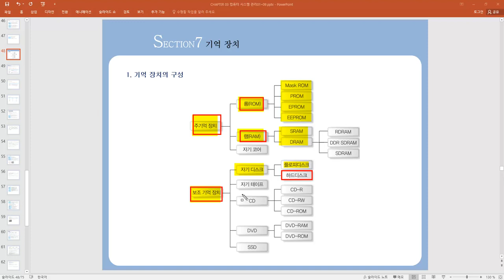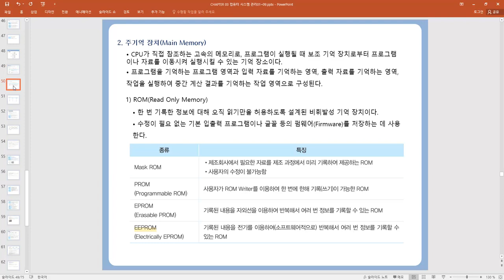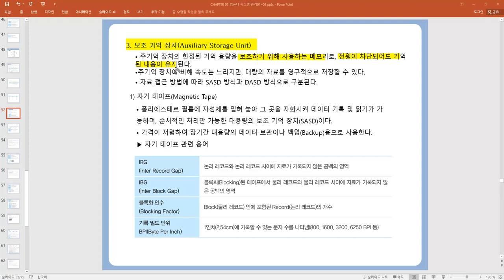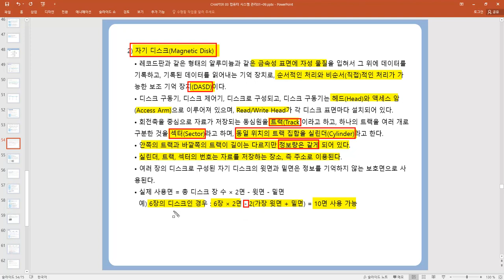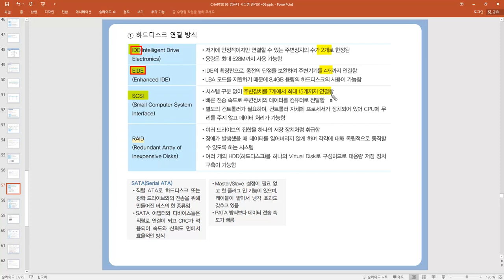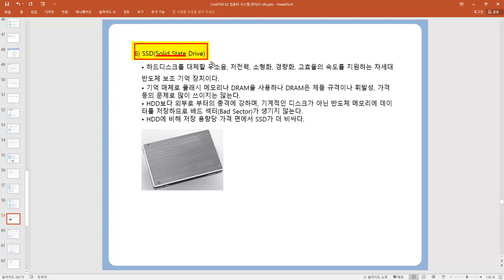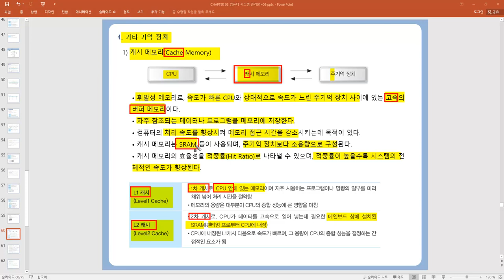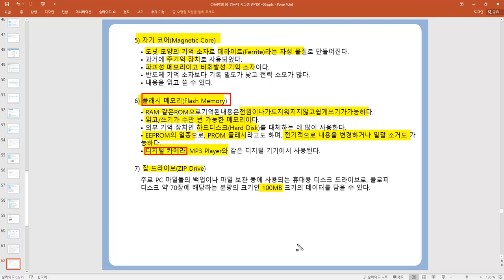[컴활2급 필기]컴퓨터일반-기억 장치